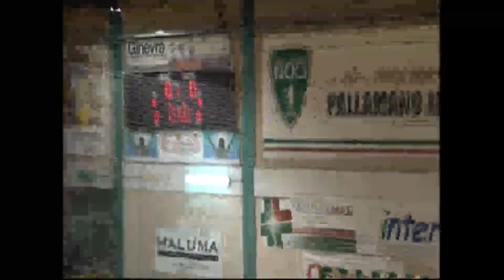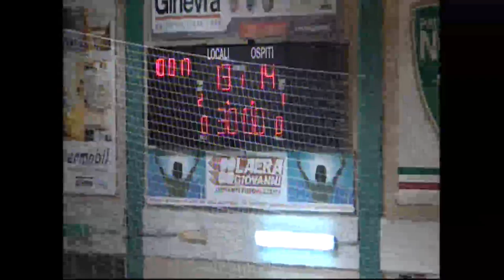Serie AM [17^]: Noci - Conversano 26-29